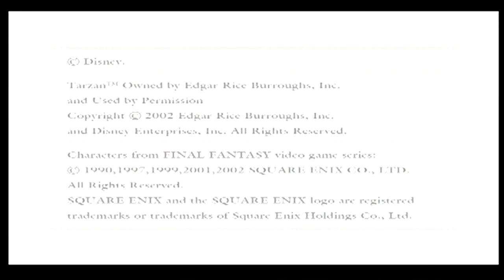Kingdom Hearts (1.5 Final Mix HD) Bonus 1: Olympus Colosseum Time Trials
I decided to come back to this LP after over a year to finish the last few interesting bonus things, and this time using the superior 1.5 Final Mix HD version of the game!